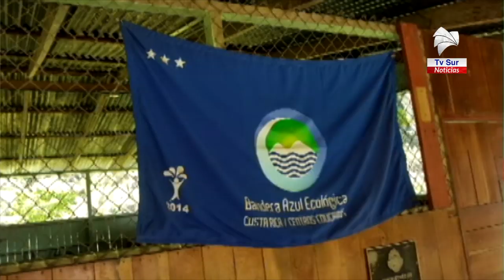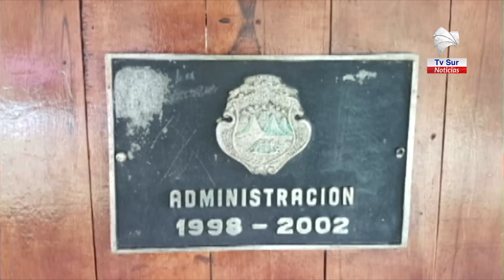Director regional del MEP muestra difícil acceso para llegar a la Escuela Cavernas